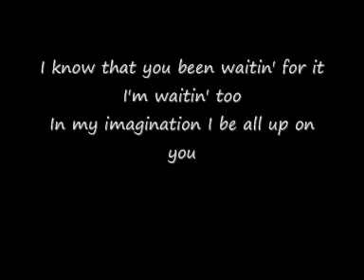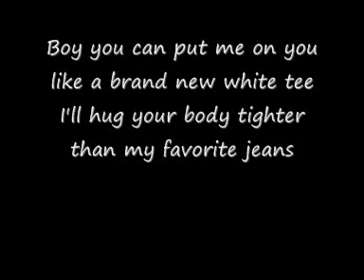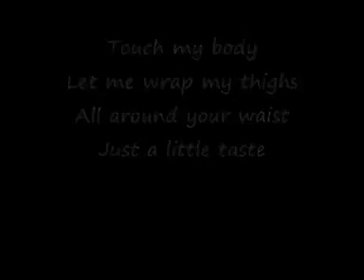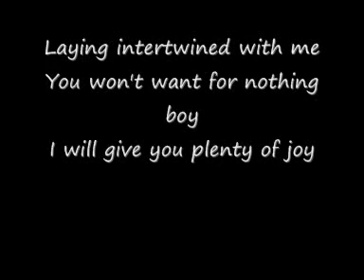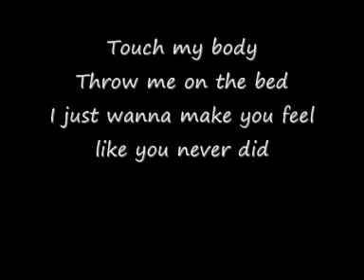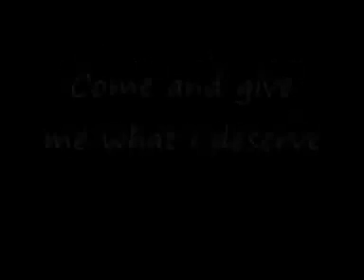Mariah Carey-Touch my body